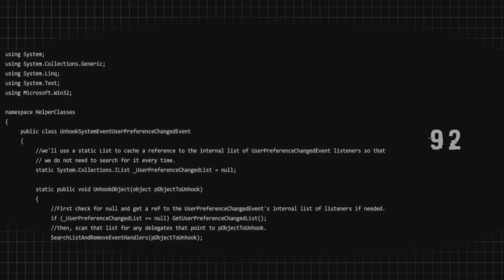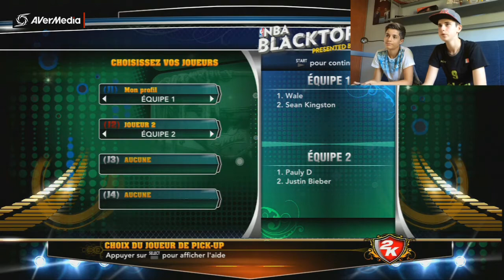2Vs2 NBA 2K13/ Les défis #2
Heyyy, salut a tous c'est GamteK !!!
Ceci est le deuxième épisodes sur NBA 2K13.
J'espère que sa te plaira, met un pouce bleu si tu kiffe la série !!!